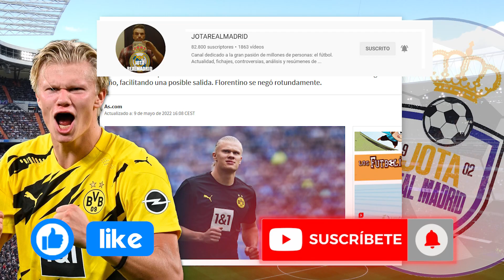¡SE PUSO FIRME! | La SER desvela el PUÑETAZO EN LA MESA de Florentino para decir NO a Haaland